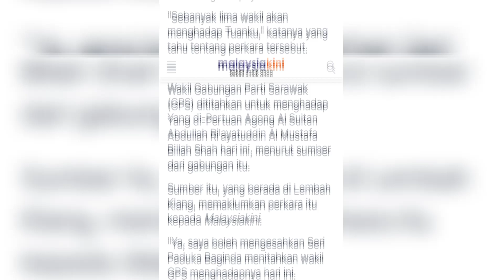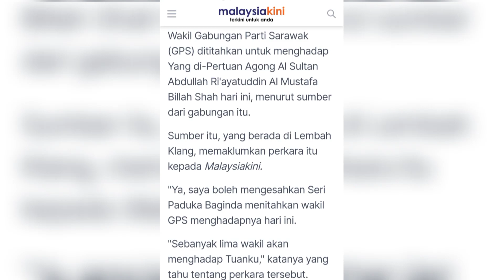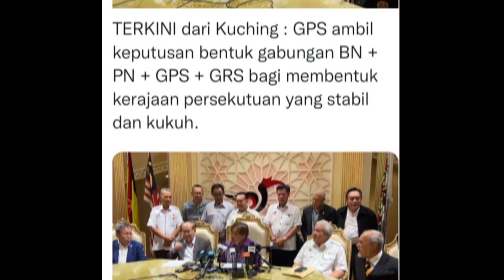BERITA GEMBIRA: Wakil GPS MENGHADAP Agong pagi ini